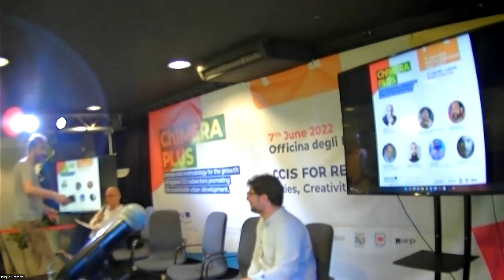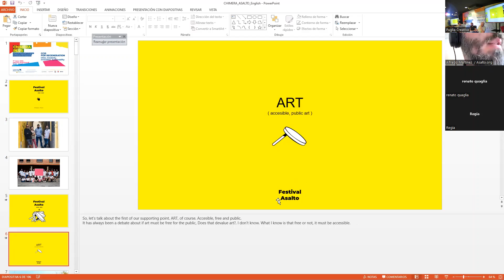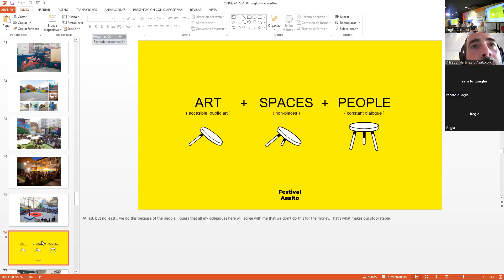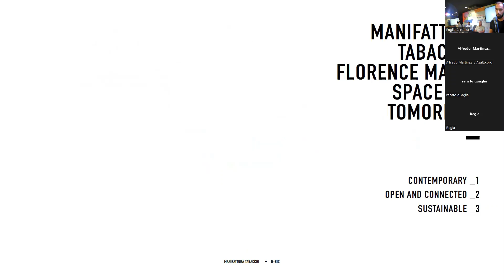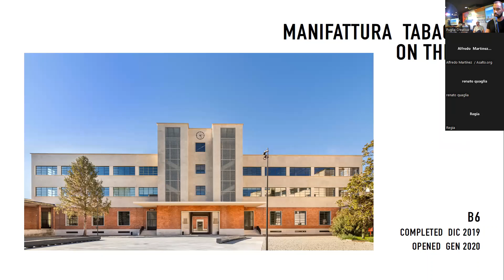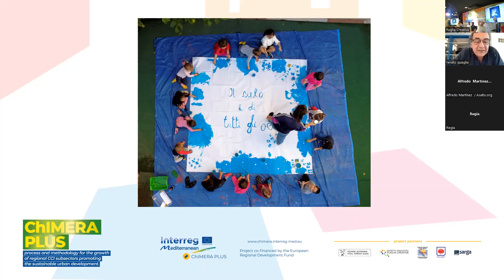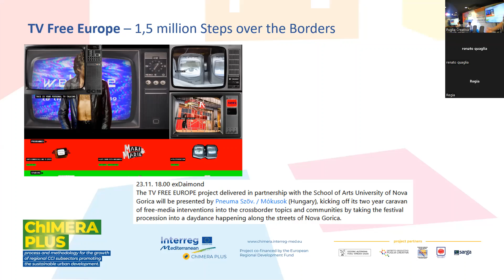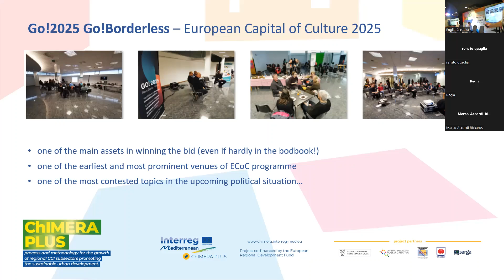CCIS FOR REGENERATION - Cities, Creativity, Innovation, Sustainability PANEL 3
WHAT CITIES DO

With this panel we want to share experiences, visions and best practices of cities that have implemented sustainable urban regeneration processes based on creativity.

MODERATOR: Guido Guerzoni

- Alessandro Cariello: Urban Designer, Cabinet of the mayor of the Municipality of Bari
- Valerio Barberis: Councilor for Urban Planning, Environment and Circular Economy of the Municipality of Prato
- Alfredo Martinez: Asalto Festival in Zaragoza
- Renato Quaglia: Director of FOQUS - Spanish Quarters Foundation in Naples
- Peter Purg: Professor at the University of Nova Gorica
- Alejandro Amador: Architect at Studio Q-Bic, Manifatture Tabacchi in Florence